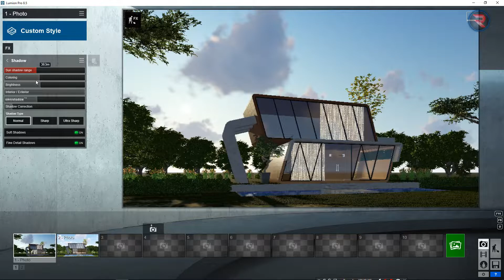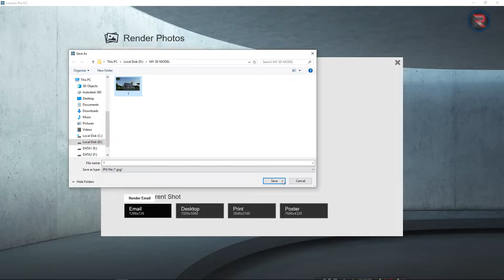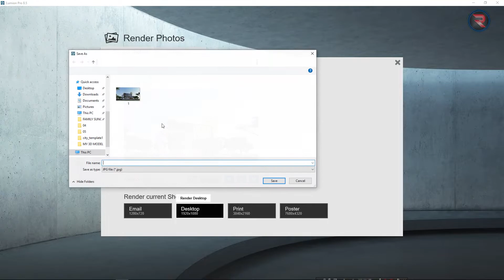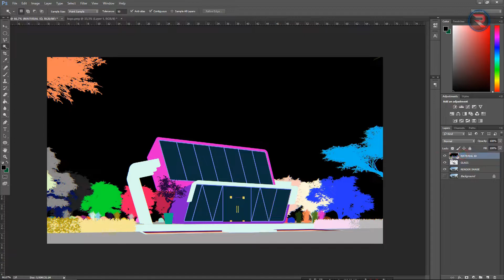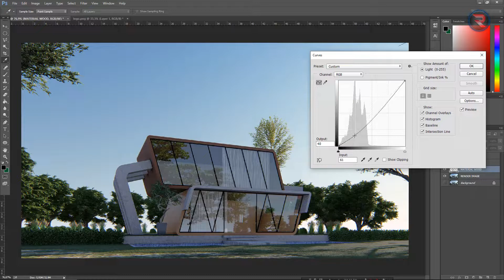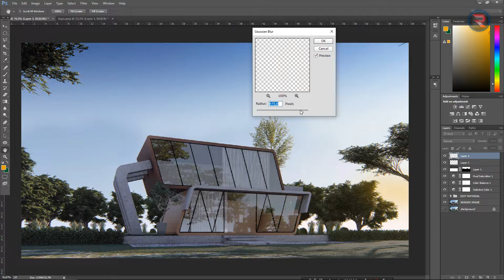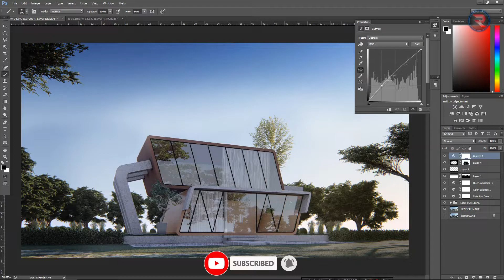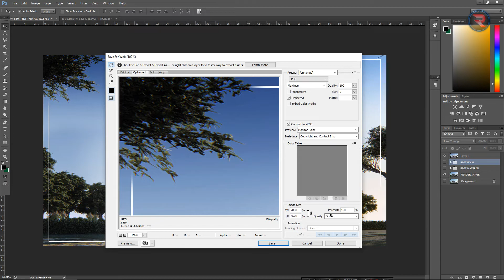Lumion Rendering Tutorial - Lumion Image Render